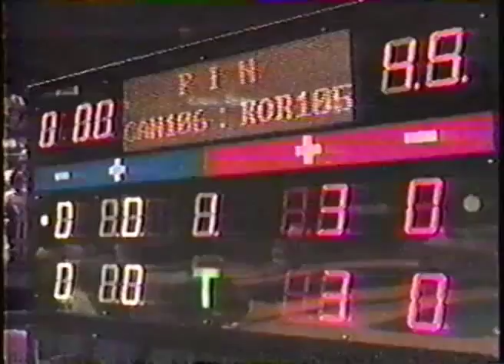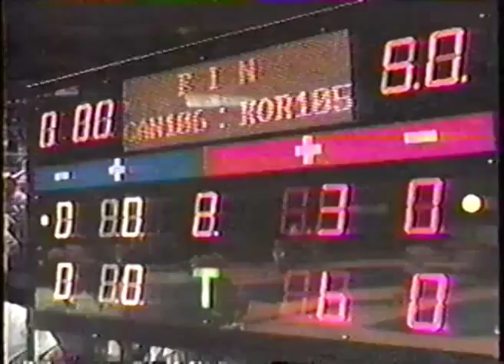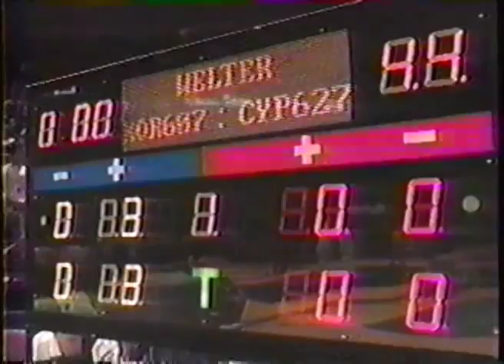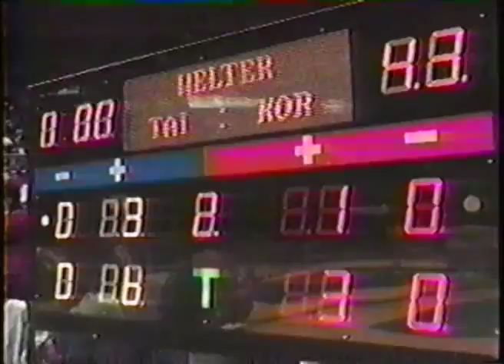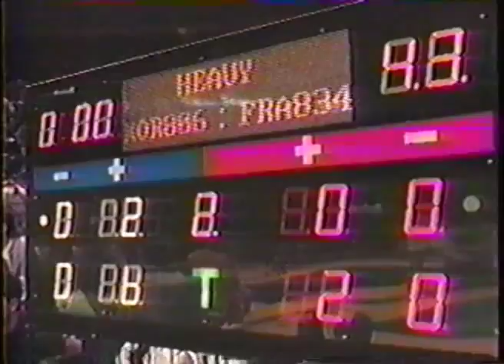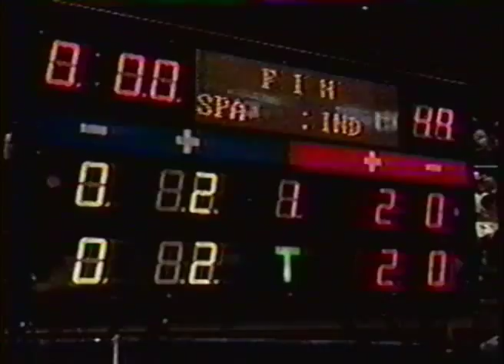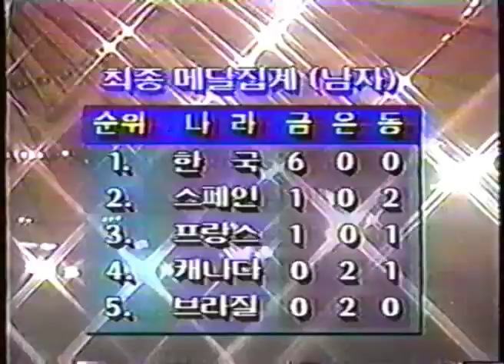11th Taekwondo World Championships 1993 New York City Madison Square Garden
Great footage from Korean TV, I wish I had more